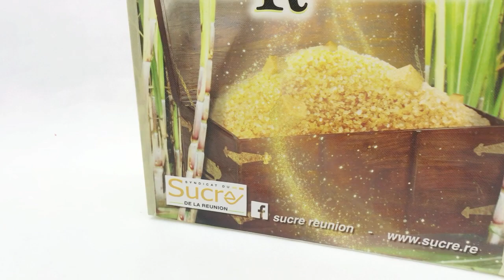Eco Friendly Recyclable Customized print promotional non woven bag pp non woven shopping bag printin